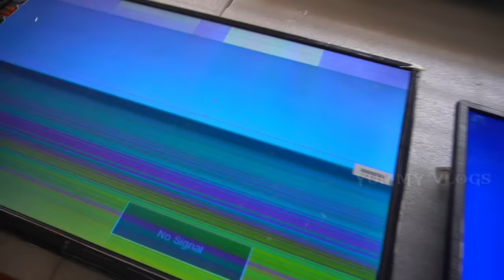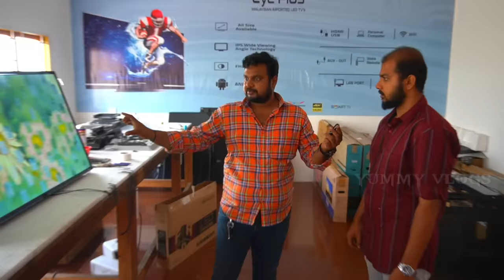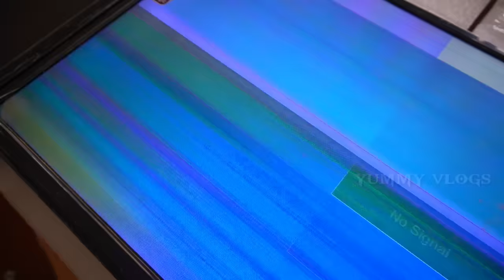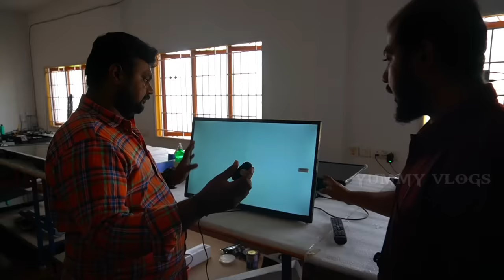LED TV line problema | 2 மணி நேரத்தில் சரி செய்யலாம் | Led bonding machine |yummy vlogs tamil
in this video its a led tv pannel line service.
he service multi brand led tv at low price.
in coimbatore.

service centre details;
EYE PLUS LED SERVICE CENTRE
100 Feet road
gandipuram
coimbatore.

keywords;
lg led panel
vgh VGL problems
Sony led PANEL